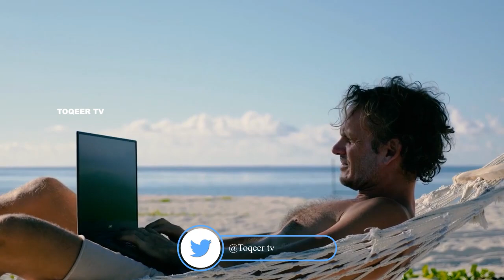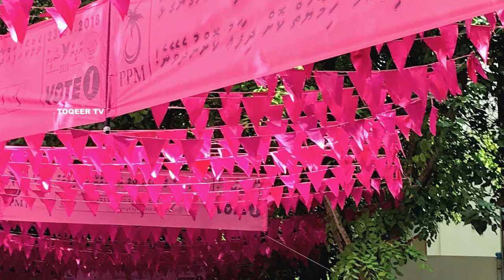Travel to Malé city | Full History Documentary about Malé city in Urdu | مالےکی سیر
Malé city is the densely populated capital of the Maldives, an island nation in the Indian Ocean. It's known for its mosques and colorful buildings. The Islamic Centre (Masjid-al-Sultan Muhammad Thakurufaanu Al Auzam) features a mosque, a library and a distinctive gold dome. Near the harbor, a popular fish market offers the day's catch, and a produce market is stocked with local fruit.

Sincerely,
Muhammad Farhan
0:00 introduction to Malé city
1:00 Malé city beauty
2:00 Malé city reconstruction
3:00 Malé city history
4:00  Malé city position
5:00 Malé city population
6:00 Malé city transportation
7:00 Malé city restaurants
8:00 Malé city end
बरमूडा जाने से पहले इस वीडियो को देखें। बरमूडा जनकारी | Amazing And Shocking Facts About Bermuda
Amazing Facts And Urdu History And Documentary About  Malé city
Voice By :  FARHAN
Editing By :FARHAN
Production By : Toqeer TV

ˍˍˍˍˍˍˍˍˍˍˍˍˍˍˍˍˍˍˍˍˍˍˍˍˍˍˍˍˍˍˍˍˍˍˍˍˍˍˍˍˍˍˍˍˍˍˍˍˍˍˍˍˍˍˍˍˍˍˍˍˍˍˍˍˍˍˍˍˍˍˍˍˍˍˍˍˍˍˍˍˍˍˍˍˍˍˍˍˍˍˍˍˍˍˍˍ

ˍˍˍˍˍˍˍˍˍˍˍˍˍˍˍˍˍˍˍˍˍˍˍˍˍˍˍˍˍˍˍˍˍˍˍˍˍˍˍˍˍˍˍˍˍˍˍˍˍˍˍˍˍˍˍˍˍˍˍˍˍˍˍˍˍˍˍˍˍˍˍˍˍˍˍˍˍˍˍˍˍˍˍˍˍˍˍˍˍˍˍˍˍˍˍˍ